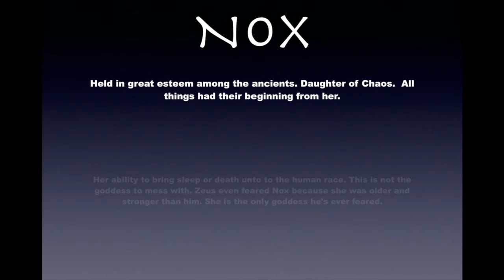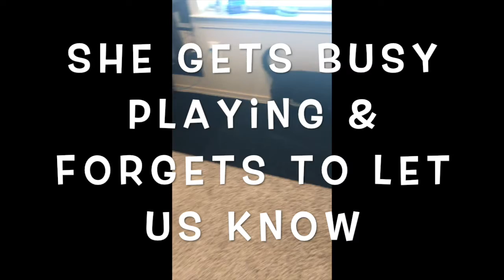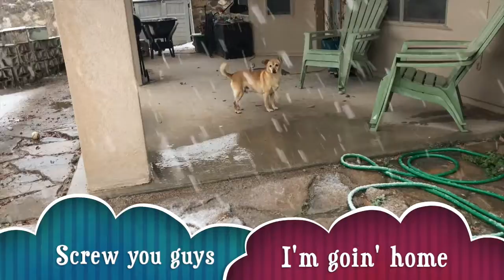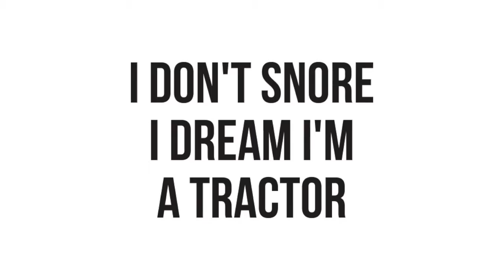Nox 6 Weeks